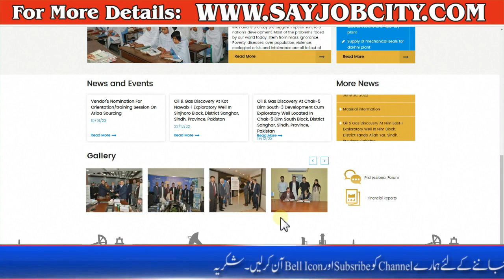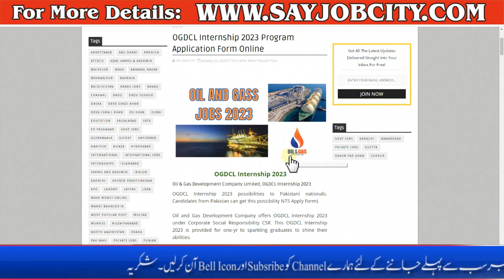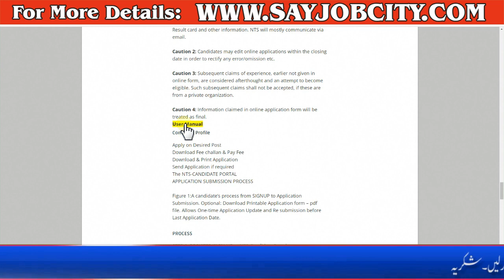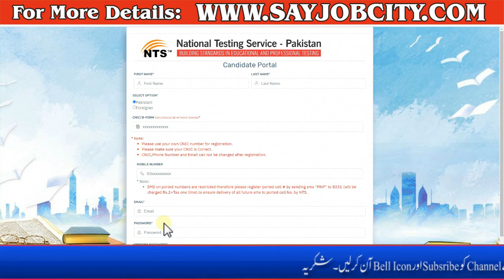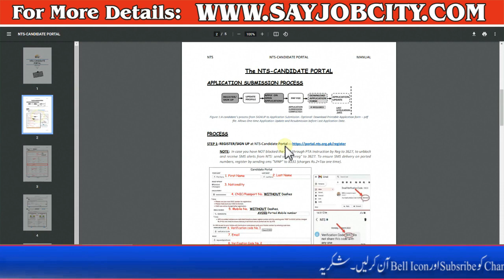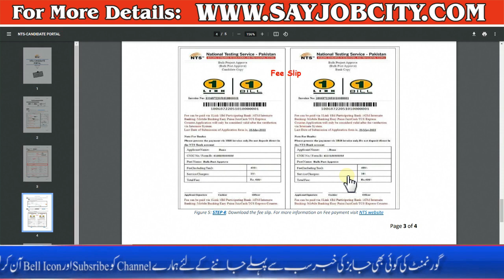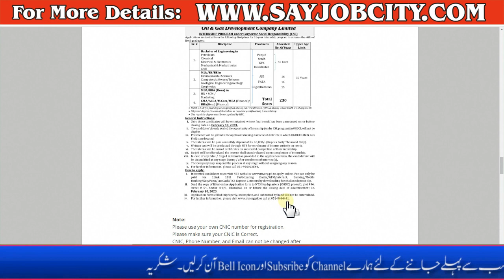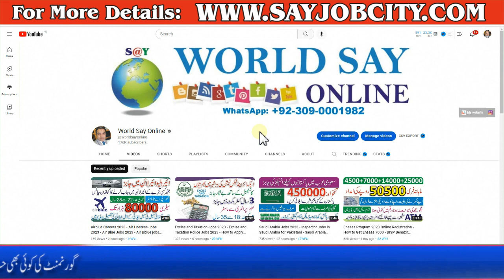New Jobs in Oil and Gass 2023 - OGDCL Internship 2023 Program Application Form Online - Apply Online